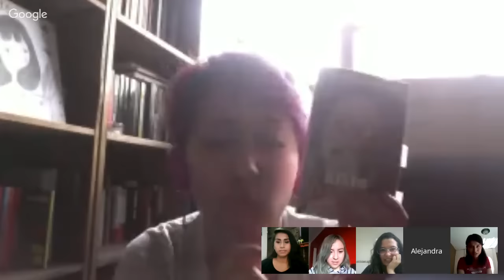El eterno femenino, de Rosario Castellanos | Conversación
Esta vez vamos a hablar sobre El eterno femenino, una obra de teatro escrita por Rosario Castellanos y que habla de lo que implica ser mujer en un país como México. ¡Acompáñanos!

Tiempo Predestinado, de Abril G. Karera ¡Ahora en Wattpad!